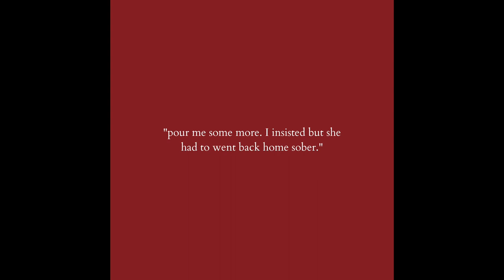(free) lofi type beat - "she was in her red dress"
done with the bars. I waited and took care of her finishing a bottle or two in the lounge area.